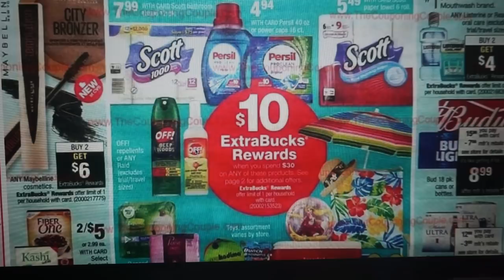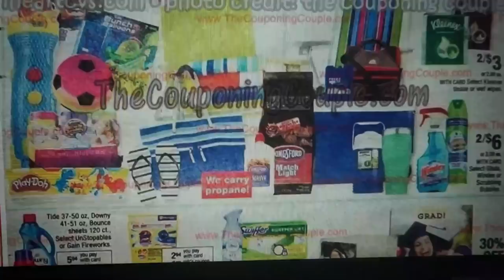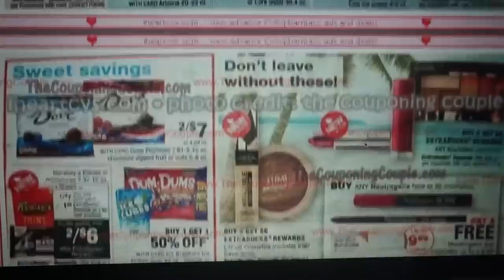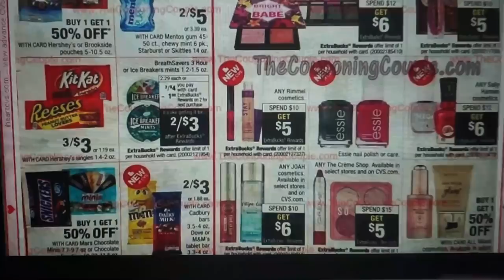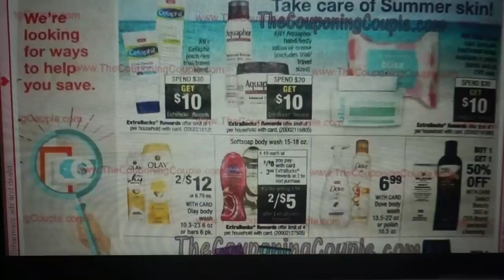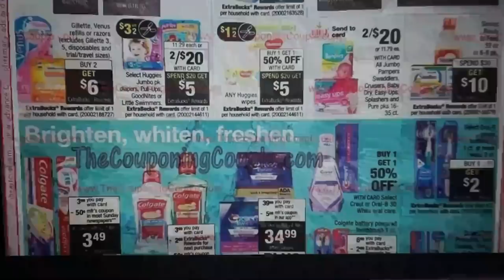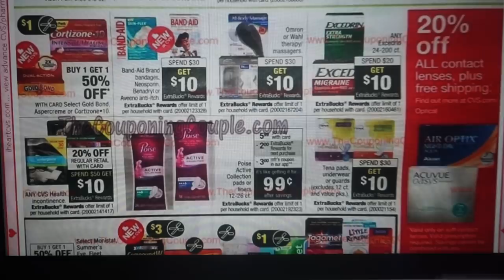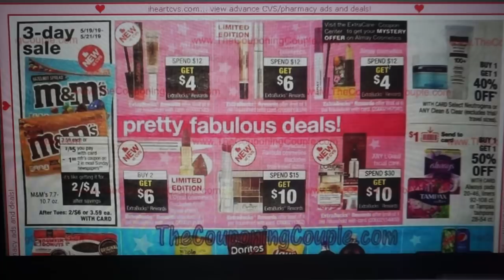CVS AD PREVIEW (5/19 - 5/25) | SPEND $30 GET $10 ON PERSIL, SCOTT & MORE!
THE HP PRINTER I USE:

RECOMMENDED STOCKPILE SHELVING:

Love & hugs. Luellen ❤️💜💛💚💙

Write to me...I would love to hear from you:

Please write to me at:

1147 Brook Forest Avenue #23